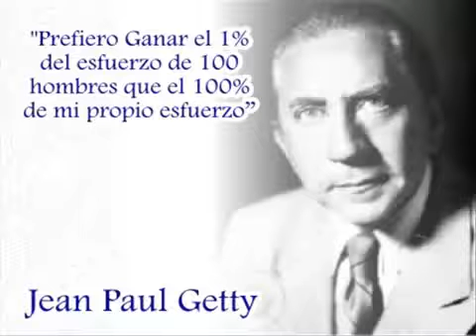Qué es Network Marketing